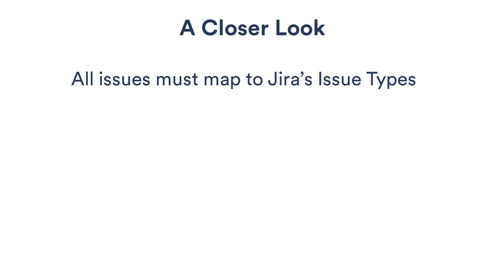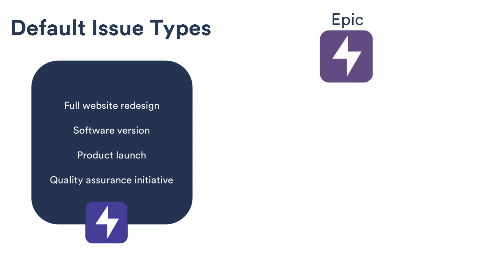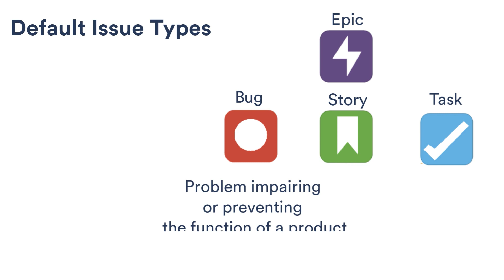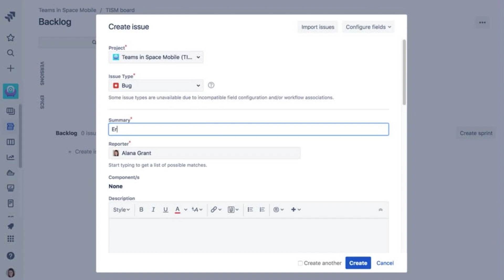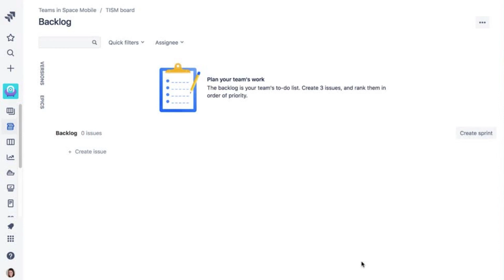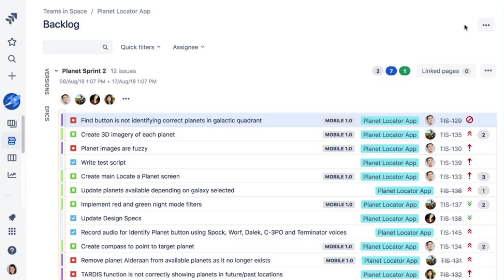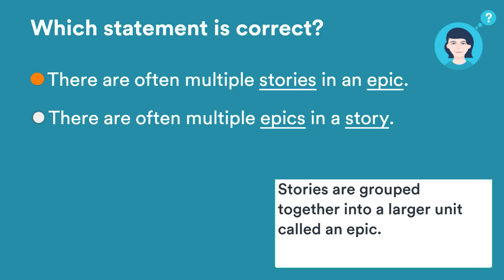Creating an issue in Jira Cloud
👍 Like this tutorial? Enroll in free Jira Cloud training with Atlassian University

IN THIS VIDEO: Learn what an issue is and how to create one.